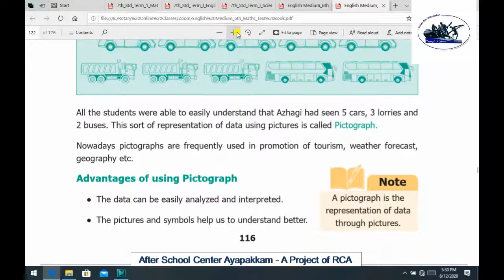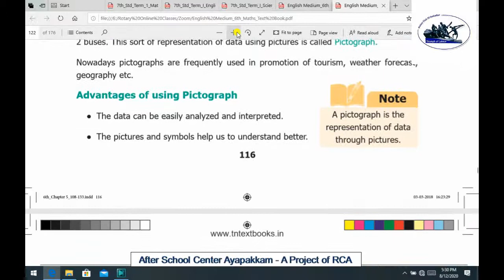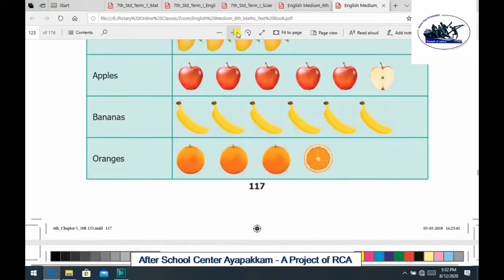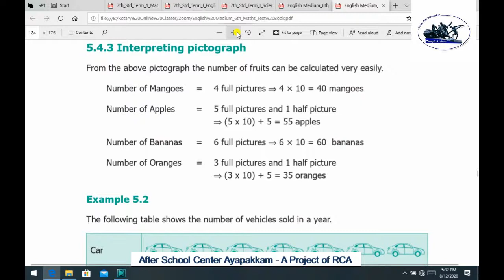Rotary Club of Ambattur Class 6 Maths Unit 5 Statistics Part 3